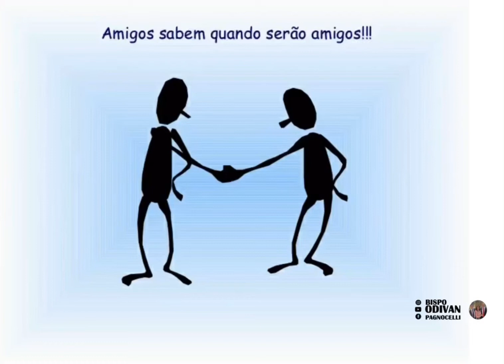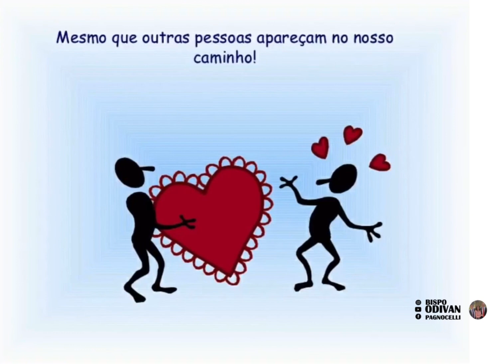🕊 AMIGO DE VERDADE.